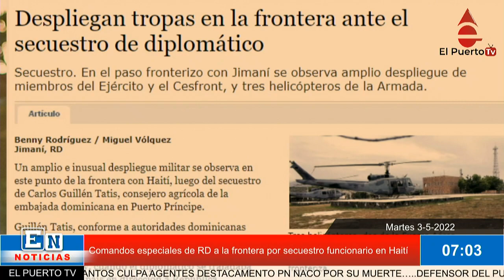Comandos especiales de RD a la frontera por secuestro funcionario en Haití